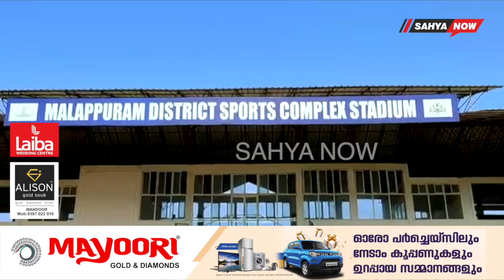സൂപ്പര്‍ കപ്പിനെ ആഘോഷമാക്കാന്‍ ഒരുങ്ങി മഞ്ചേരി പയ്യനാട് സ്‌റ്റേഡിയം.|SAHYA NOW| MANJERI